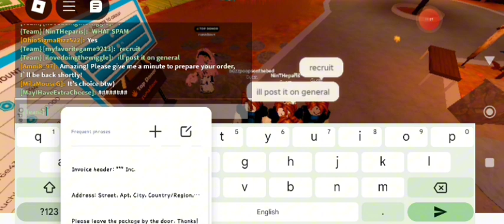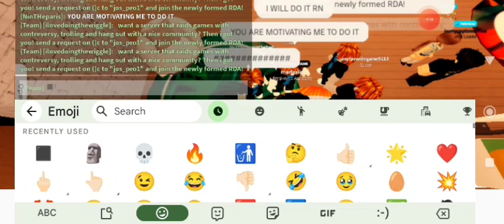Raiding with RDA and spamming recruit messages at Venti Cafe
Me and RDA wanted to have a little bit of fun, so we decided to head down to Venti and mess around.